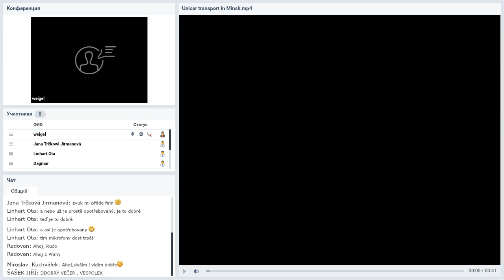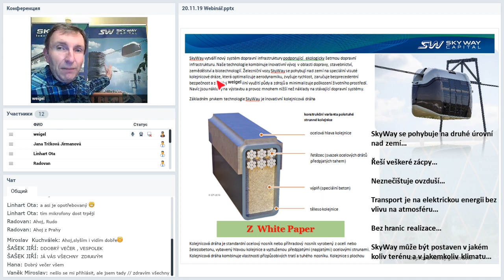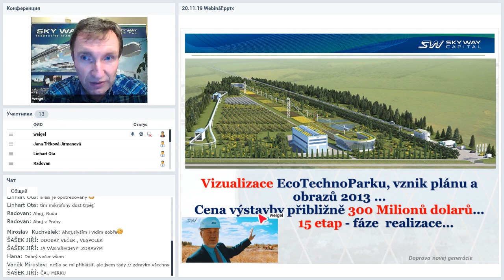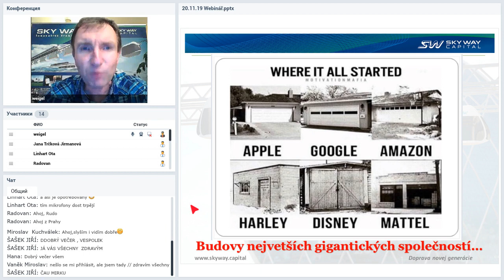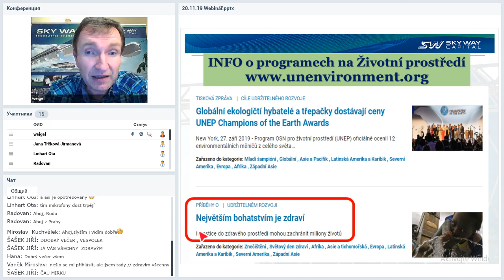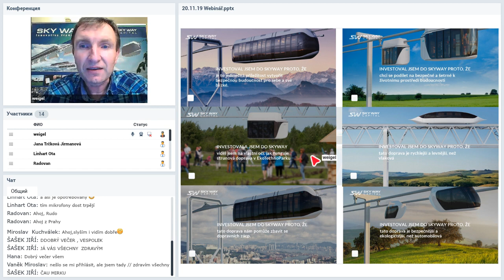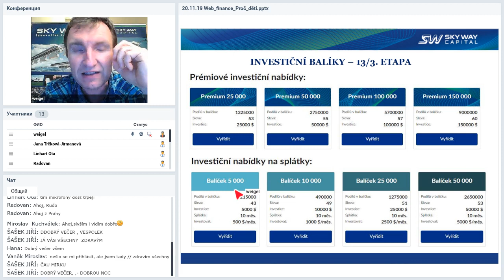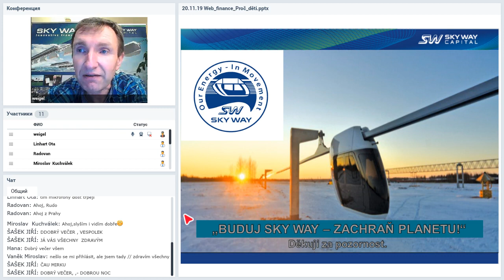Вебинар от 20.11.2019. Prezentace společnosti SkyWay. Чешская Республика.